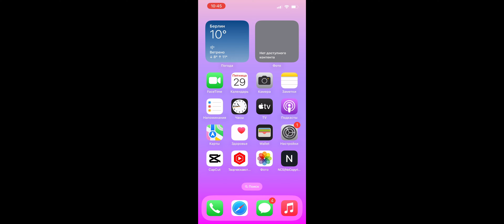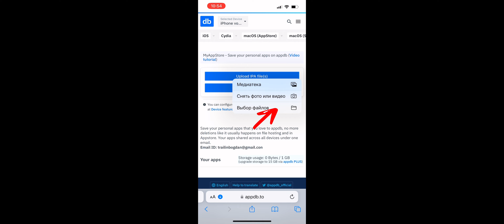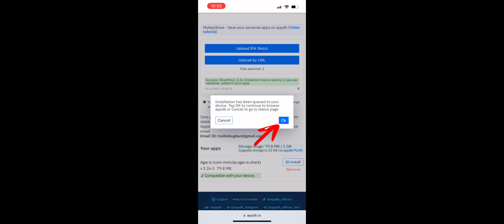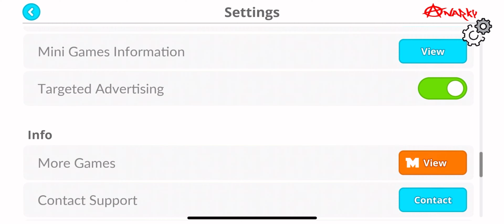XELAHOT IOS MACRO & TUTORIAL 🤩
Don't forget to write, it's important to me!